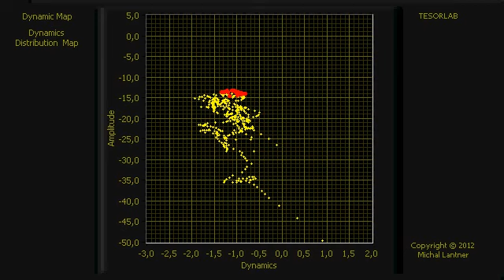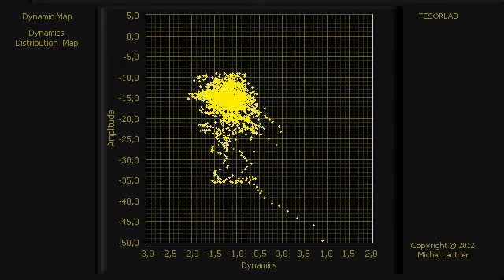Bilitis - Thema Final - Francis Lai (ADDM-L)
Bilitis - Thema Final - Francis Lai
ADDM - Audio Dynamics Distribution Map
ADDM-L (ADDM with Long Integration Time)

FRANCIS LAI---BILITIS--THEMA FINAL
Przesłane przez MultiManuelhernandez dnia 7 sie 2010